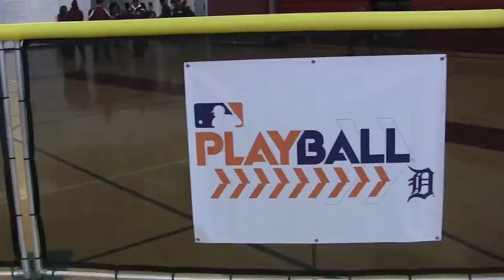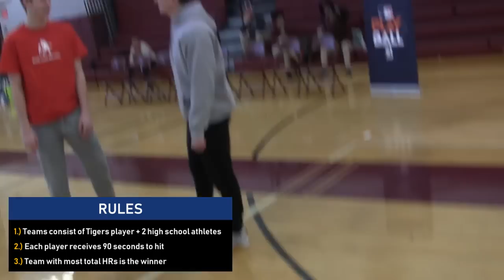DETROIT TIGERS WINTER WIFFLE BALL | MLW Wiffle Ball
MLW joins the Detroit Tigers for their 2020 Winter Caravan in downtown Detroit! Watch as Christin Stewart, Nico Goodrum, and more battle it out in a home run derby/wiffleball game, all while providing a great experience for the youth of the city! Thank you Tigers for the opportunity and partnering up!

LISTEN TO OUR ALL-NEW PODCAST on Spotify and Apple Podcasts!! Search "Pipe It Up!" to stream!